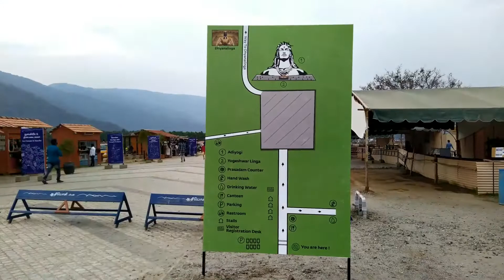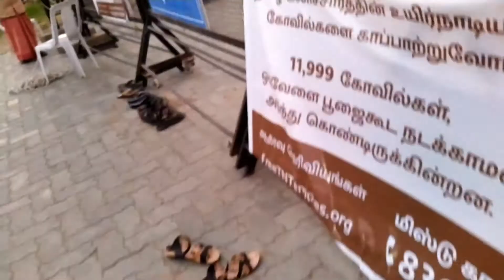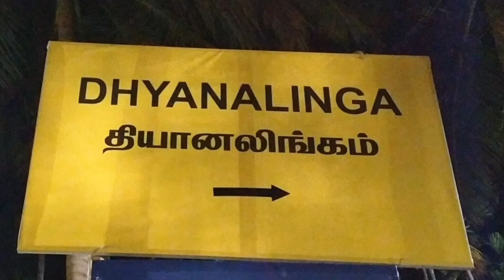Adiyogi Statue 360° | Full 3D laser show | Isha Yoga Center | Coimbatore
Location : Isha Yoga Center

Place : Coimbatore